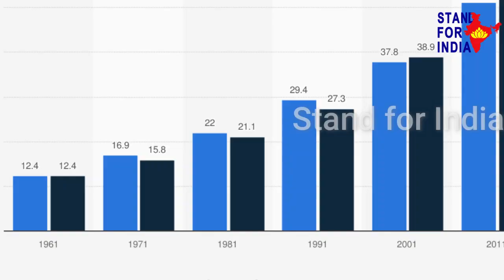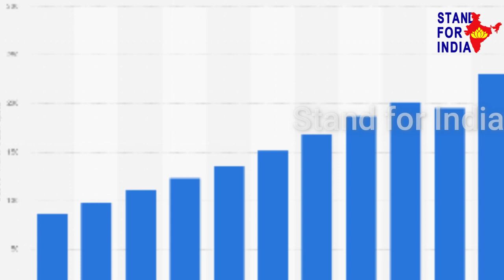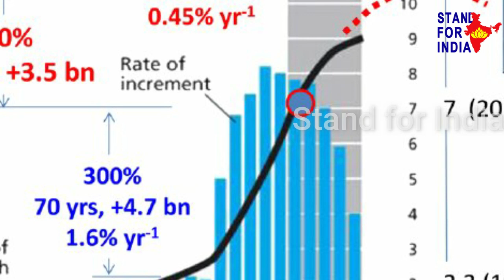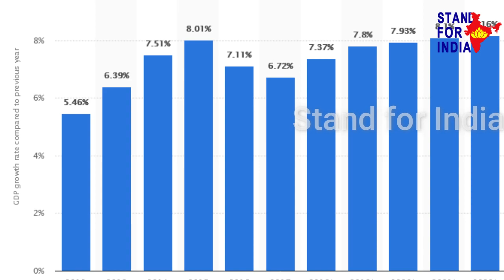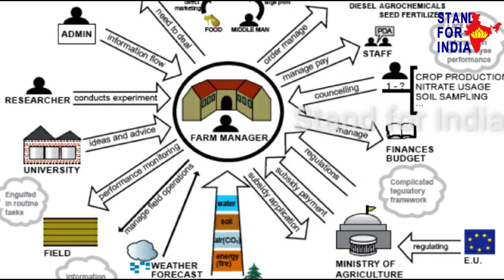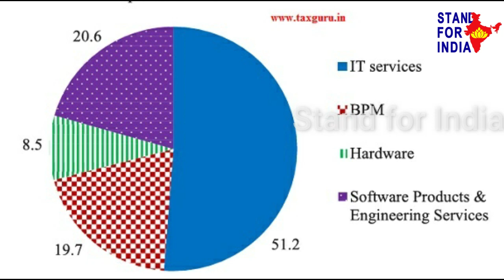రాత్రికి రాత్రి No.1 గా మారిన భారత్ ఖజానా.! దెబ్బకి దారుణంగా పడిపోయిన అమెరికా, చైనా |Stand For India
Watch: రాత్రికి రాత్రి No.1 గా మారిన భారత్ ఖజానా.! దెబ్బకి దారుణంగా పడిపోయిన అమెరికా, చైనా | Stand For India